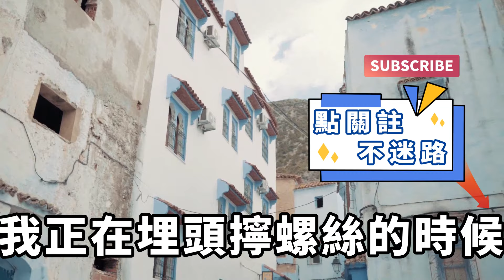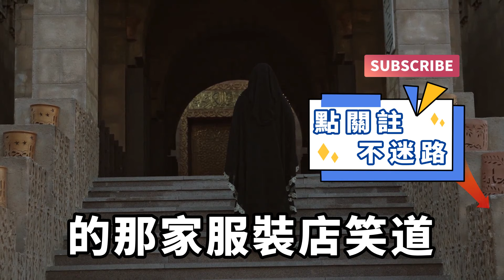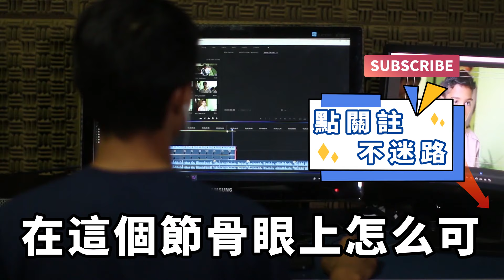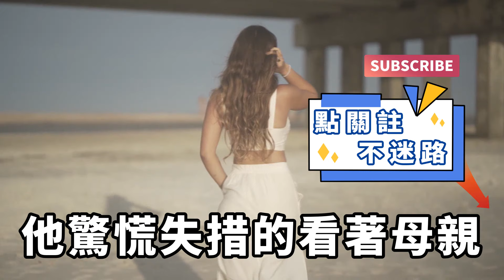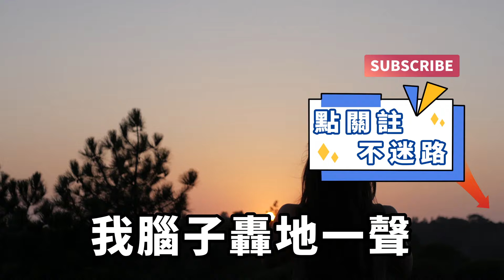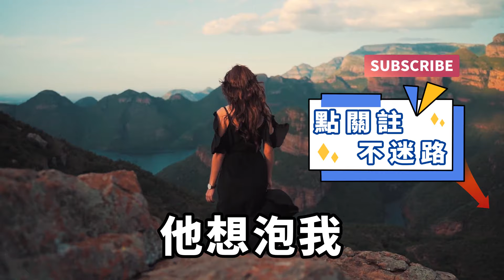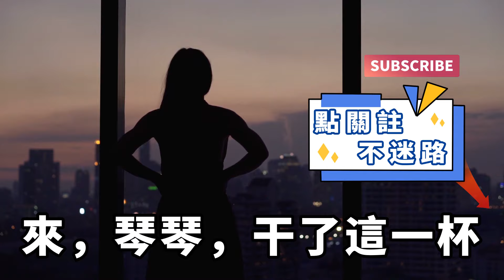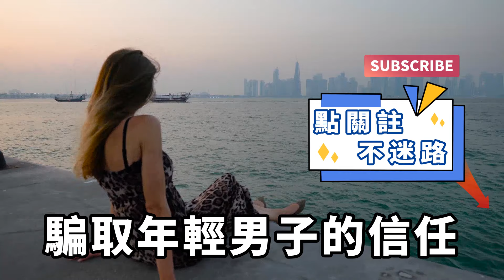前女友把我綠了，還卷走我身上全部的財產，我留宿街頭她也不曾心軟，直到一排邁巴赫停在門口，她嚇的頓時傻了眼！【一濟說】落日溫情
前女友把我綠了，帶走了我身上全部的財產。最後我留宿街頭進廠打工。成了沒有感情的螺絲廠打工仔。直到那天一排一排的邁巴赫停在工廠門口。